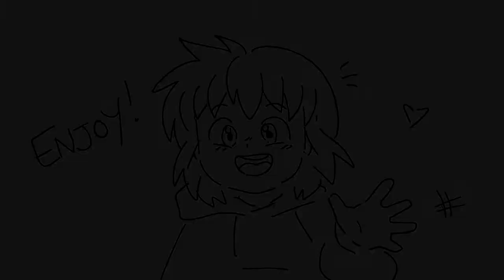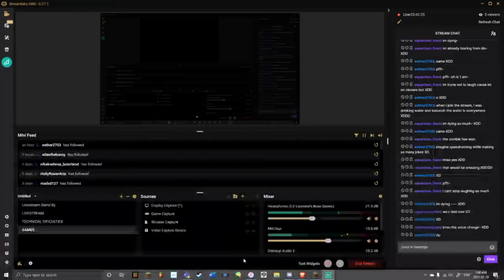Ray SMP (Ep #10) - HALARIOUS ASMR